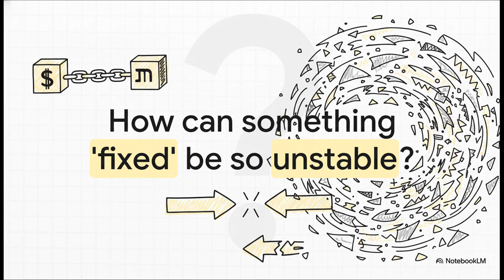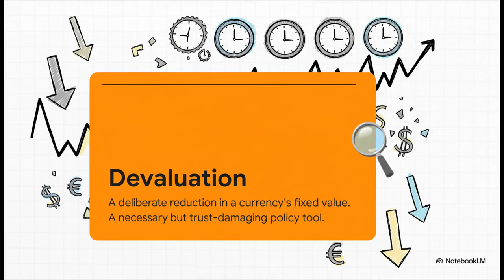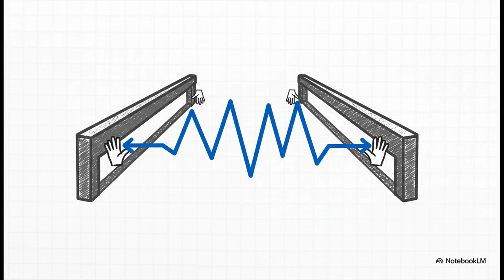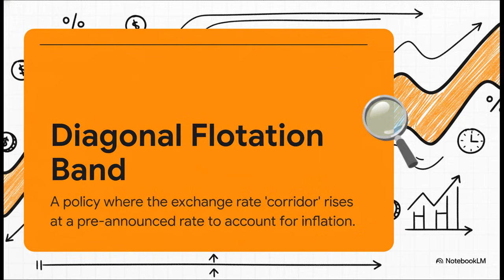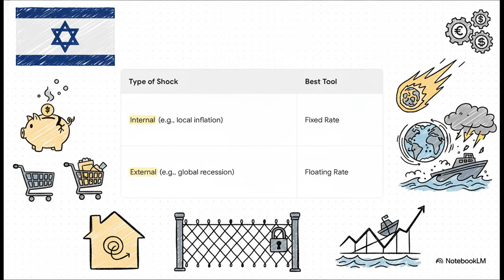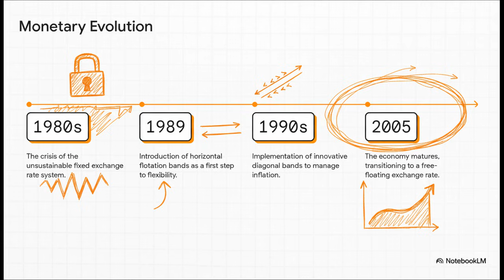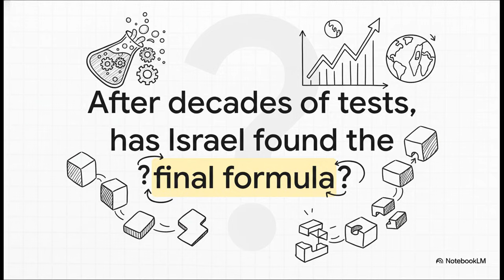Taming the Shekel: How Israel Built a Modern Floating Exchange Rate (4/4)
"This video is part of the academic lecture series from the Economics (Micro and Macro) and Finance courses taught by Michael Raviv. We aim to deliver authoritative, structured economic and financial knowledge derived from university-level material to a global audience."

This final lecture (Part 4/4) explores the ultimate solution to Israel's currency chaos. Discover why the fixed exchange rate system failed and how the pioneering Diagonal Flotation Band—a moving currency corridor—was invented to manage inflation. We conclude with the successful transition to a fully floating currency and the economic theory proving flexibility is key to handling global shocks.